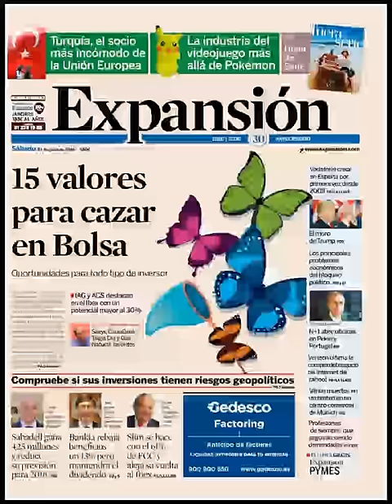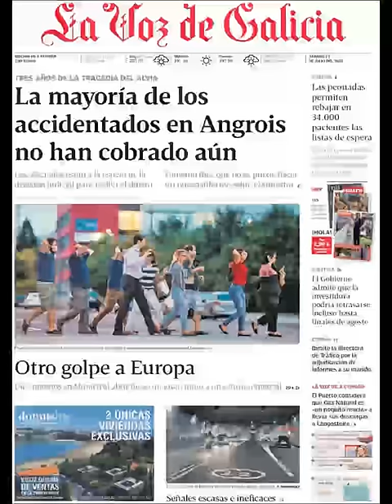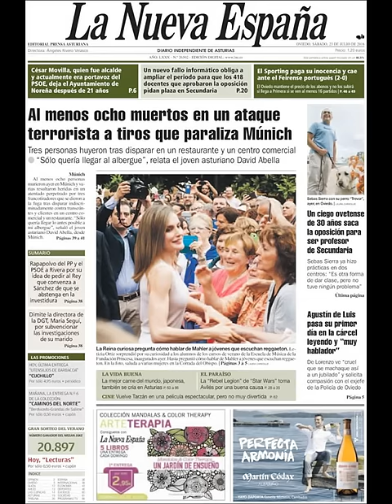Noticias Sábado 23 Julio 2016 Principales Titulares Portadas Diarios Periódicos España Spain News